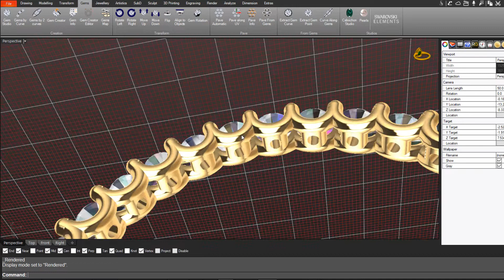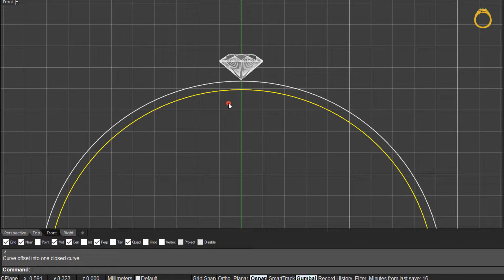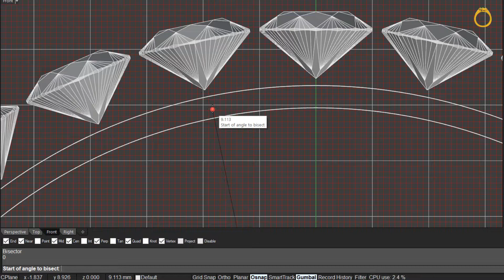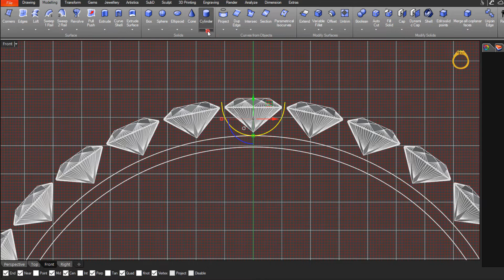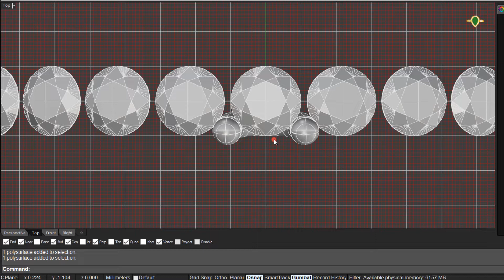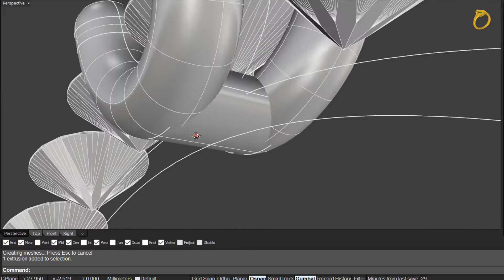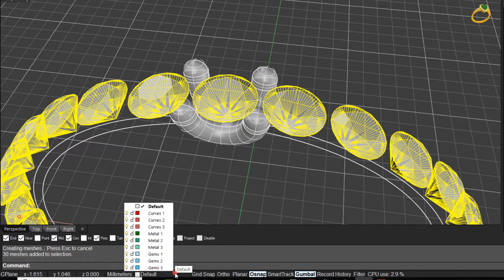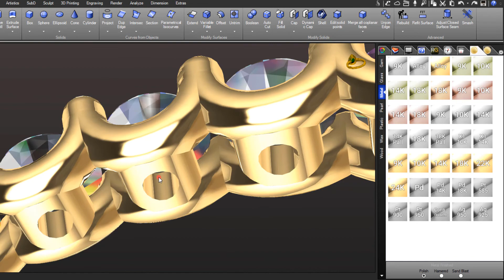RhinoGold 6.5 U Prong Ring Tutorial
In this RhinoGold 6.5 tutorial we'll be showing you how to make a U Prong Eternity Ring.